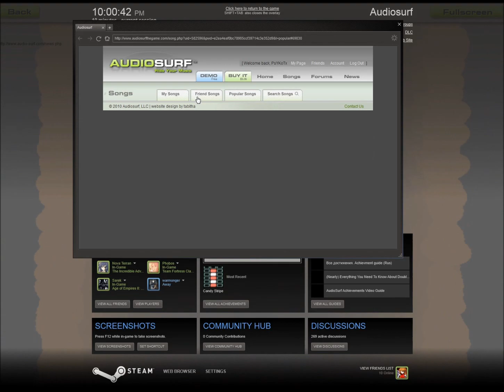Audiosurf -DVE- The Power of Underground by DJ Sharpnel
THIS DRILL IS THE DRILL THAT WILL PIERCE THE HEAVENS!